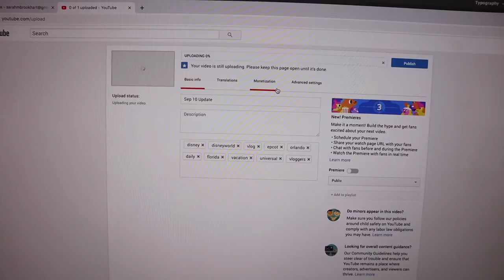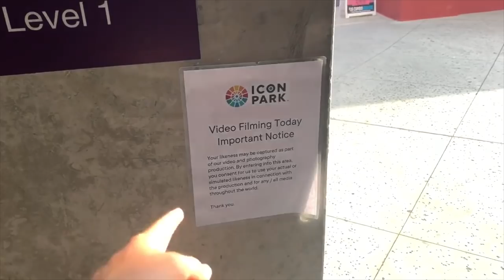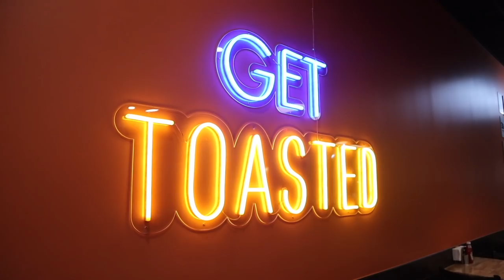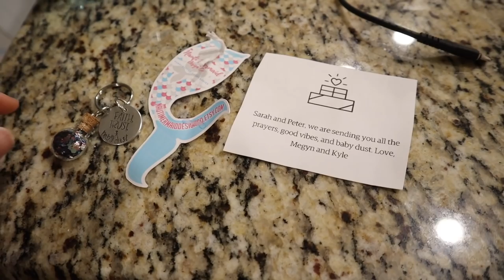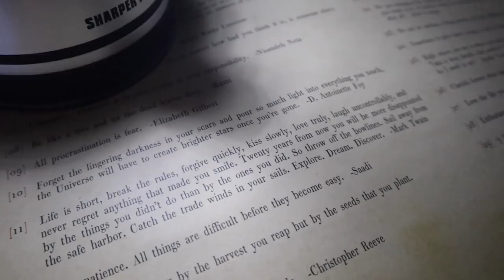Trying Every Tip & Trick for Successful Embryo Implantation! | Home Vlog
Welcome to a behind the scenes vlogs! Sarah takes the reigns today while Peter spends his day on an offsite work event. She takes you through her daily process (vlog and freelance work), as well as what she's doing to make her belly cozy for our little embryo. Some hoodoo voodoo never hurt anybody! We are ready to do whatever it takes for this round to be successful. Katie is off of work and we chat about some cool magic mail she just got and get some dinner. Toasted... We love you! When Peter gets home he goes for a run and we turn in for the night. Thanks for hanging out with us during this unconventional vlog. Limited activity for Sarah is basically half way over! Yay!